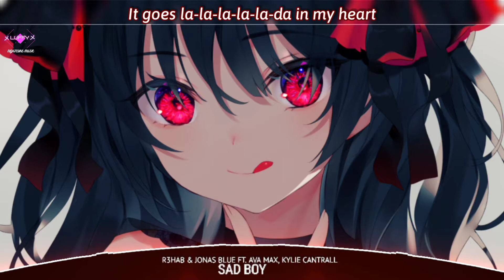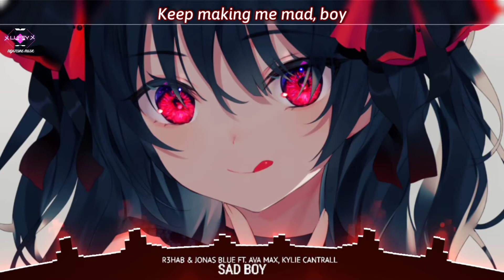メNIGHTCORE →SAD BOY - (lyric)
✖ Song ➼  R3HAB & Jonas Blue - Sad Boy (feat. Ava Max. Kylie
✖ Artist(s) ➼ R3HAB & Jonas Blue feat. Ava Max. Kylie

🎨Artwork by    Aちき@画集発売中

🎶Lyrics :

[Intro]
La-la-la-la-la-la-love
La-la-la-la-la-la-love
La-la-la-la-la-la-love
I like that sad boy

[Verse 1: Ava Max]
I go, I go, I go out my head
Solo, loco in my bed
In that t-shirt that you left
It goes la-la-la-la-la-da in my heart
It goes tick tock on the wall
Stuck here waiting for your call

[Chorus: Ava Max]
Keep thinking you're bad boy
Always making me mad, boy
When I know you're just a sad boy
But I like that, I like that
Keep acting like a bad boy
Keep making me mad, boy
Kinda cool to love a sad boy
Yeah, I like that, I like that sad boy

[Post-Chorus: Ava Max, (Kylie Cantrall)]
La-la-la-la-la-la-love
La-la-la-la-la-la-love
La-la-la-la-la-la-love (Eh)
La-la-la-la-la-la-love
La-la-la-la-la-la-love (That sad boy)
I like that sad boy love

[Verse 2: Kylie Cantrall]
Want, want, want you in a million pieces
It's nice to know your weakness
My lips can keep a secret (Oh, no)
Take, takе, take, take, take mе in the shadows
Show me how good this could go
Before you shoot your arrows, oh, no

[Chorus: Kylie Cantrall]
When I know you're just sad boy
Yes, I like that, I like that sad boy

La-la-la-la-la-la-love (Hey, hey)
La-la-la-la-la-la-love
La-la-la-la-la-la-love
La-la-la-la-la-la-love
La-la-la-la-la-la-love
La-la-la-la-la-la-love (Oh)
La-la-la-la-la-la-love (Yeah)
La-la-la-la-la-la-love
La-la-la-la-la-la-love (No)
La-la-la-la-la-la-love
La-la-la-la-la-la-love (Yeah, boy)

I hope you like it ღ